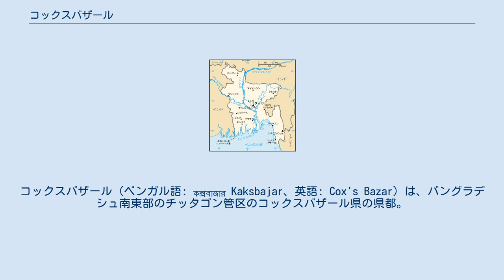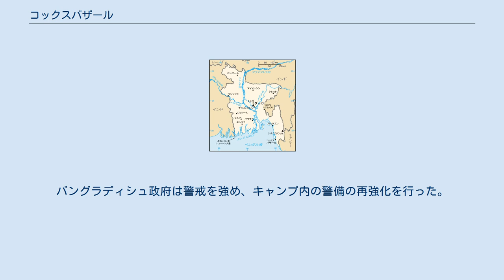コックスバザール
コックスバザール（ベンガル語: কক্সবাজার Kaksbajar、英語: Cox's Bazar）は、バングラデシュ南東部のチッタゴン管区のコックスバザール県の県都。
 2011年の人口は22万3522人で、国内14位。
 世界最長の天然の砂浜を持つ海岸線で知られている。
 この砂浜は、穏やかな勾配を持ちながらも途切れることなく続き、その全長は125kmにも上る。
 バングラデシュ南東部に位置する同国第2の都市チッタゴンから、南に約150kmの地点に位置する。
 Panowaという別名でも知られており、これは「黄色い花」を意味する。
 古くPalongkeとも呼ばれていた。
 今日ではバングラデシュでも有数の観光地の一つとなっている。
 しかし、知名度の低さと交通インフラの問題から、2013年現在世界的な観光地とはなっていない。
 2010年代には、隣国のミャンマーでロヒンギャへの迫害が始まり、2016年頃には大挙、難民が周辺に越境してくるようになった。
 2017年、郊外に80万人の難民収容を視野に入れた難民キャンプの設営が開始。
稼働すれば、バングラデシュ国内に避難してきたロヒンギャが集められる見込み。
 2020年現在もなお、ロヒンギャの難民キャンプが34箇所に設置されている、同年、バングラディシュ国内で新型コロナウイルスの感染が拡大すると、キャンプの警備が手薄になった隙にアラカン・ロヒンギャ救世軍のメンバーが入り込み、みかじめ料の徴収や兵士への勧誘を行い始めた。
バングラディシュ政府は警戒を強め、キャンプ内の警備の再強化を行った。